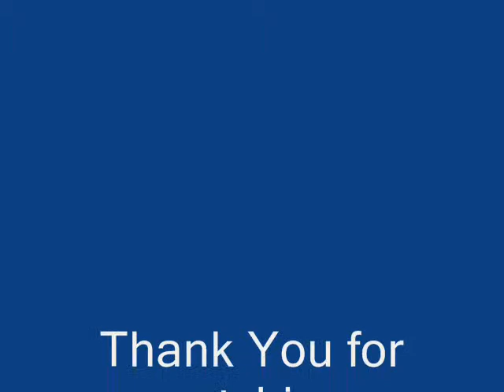FaBClub Grays 22nd July 2012 Video 2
Some of the floor spots from the afternoon session 22nd July 2012 at Grays, Essex.